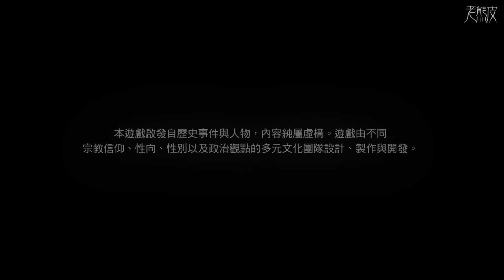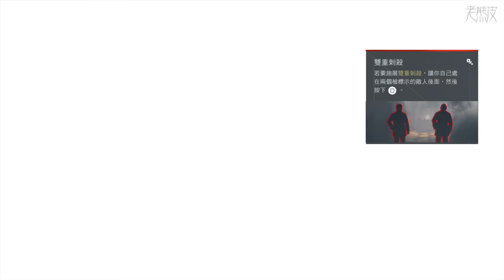【刺客教條：梟雄】中文遊戲劇情 #1 - Assassin's Creed Syndicate - 刺客信条：枭雄│高畫質遊戲影片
PS4版【刺客教條：梟雄】高畫質中文遊戲影片

推出平台：PS4, Xbox One, PC